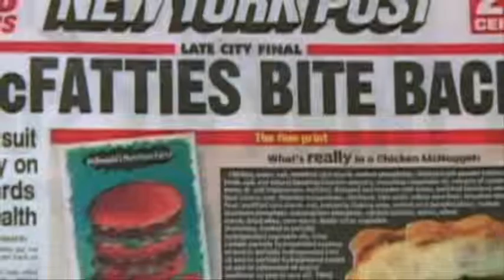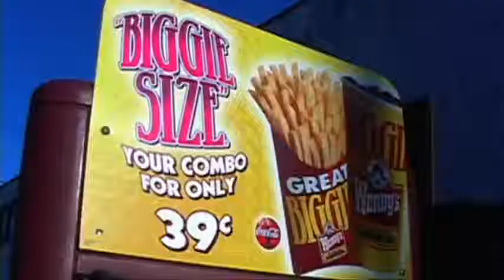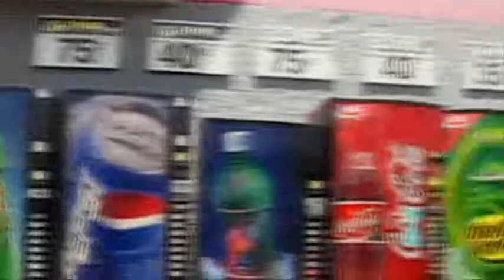Súper Engórdame 3